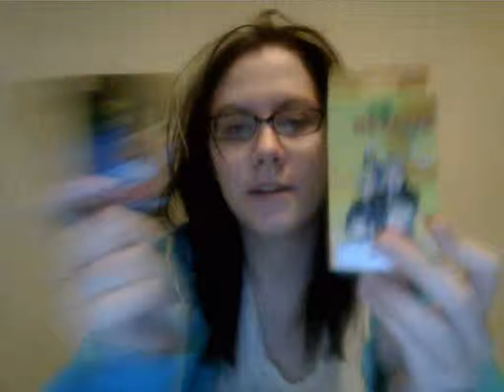animaration X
stuff i bought